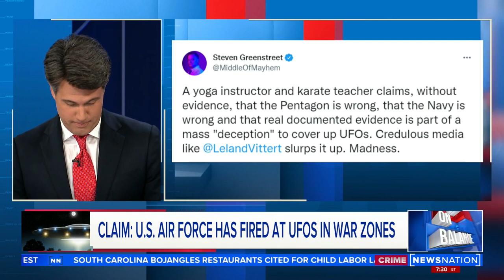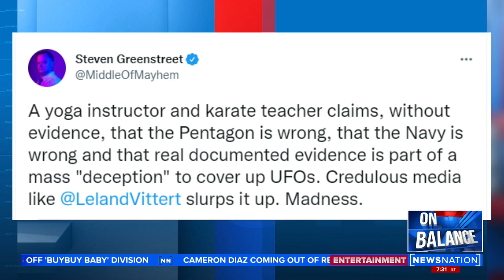Report: Navy warships swarmed by 100+ UFOs | On Balance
A UFO expert is calling out naval defense officials for testifying to Congress that the objects hovering over the destroyer USS Russell off the California coast in July of 2019 were drones.

A New York Post reporter who called out the expert joined "On Balance with Leland Vittert" Thursday to discuss why the media has UFO coverage all wrong.